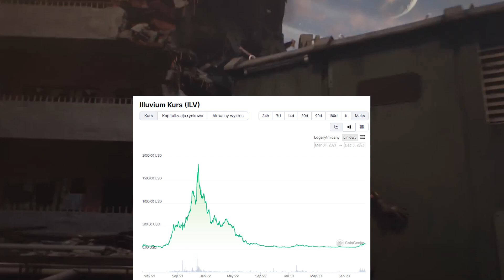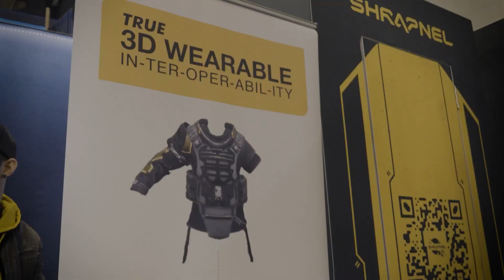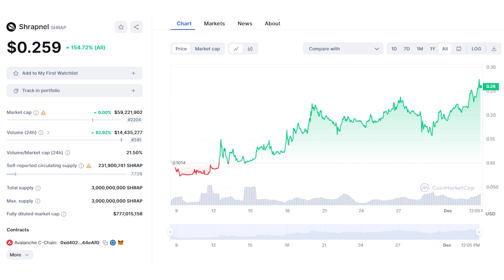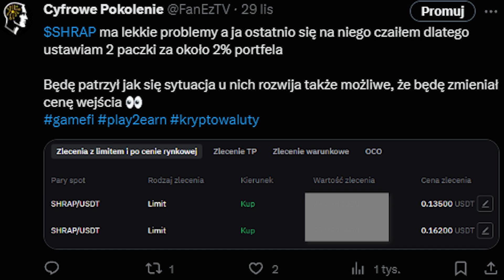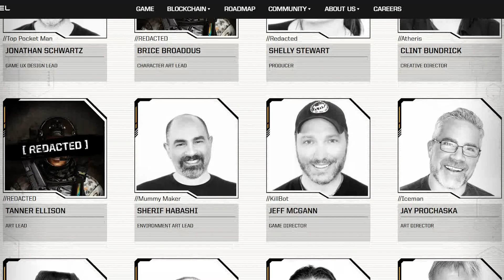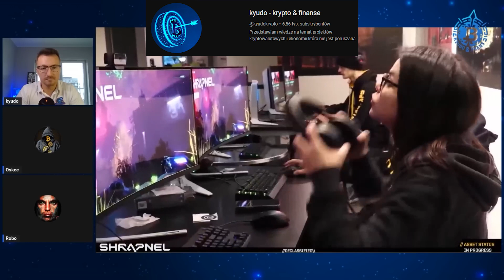Shrapnel (SHRAP)- Mocna Pozycja Pod Trend Web3 Gamingu, Którą Kupuję! Strzelanka AAA na Blockchainie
Zapraszam do otwartej grupy na telegramie 🤝

👇 Giełdy kryptowalut, z których osobiście korzystam

Mój kanał nie jest poradnikiem inwestycyjnym, a ja nie jestem doradcą finansowym w rozumieniu Rozporządzenia Ministra Finansów z dnia 19 października 2005 r. w sprawie informacji stanowiących rekomendacje dotyczące instrumentów finansowych, lub ich emitentów (Dz. U. z 2005 r. Nr 206, poz. 1715).
Ta treść ma charakter informacyjno- edukacyjny i jest wyrazem moich osobistych poglądów. Treści te mogą być pomocne w zarabianiu. Nie stanowią one jednak porad inwestycyjnych.
Zgodnie z nowymi wytycznymi UOKIK informuję, że treści na kanale zawierają autopromocję czyli promocję marki własnej a także reklamę giełd kryptowalutowych takich jak Binance, ByBit czy MEXC oraz portfeli sprzętowych np Ledger, za które autor dostaje wynagrodzenie w ramach afiliacji.